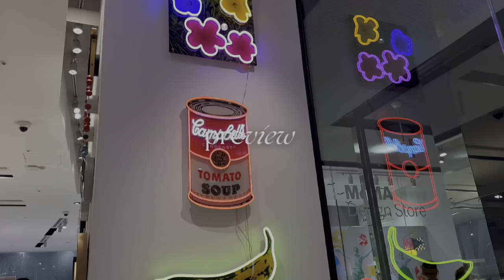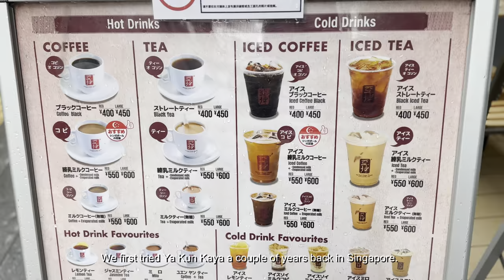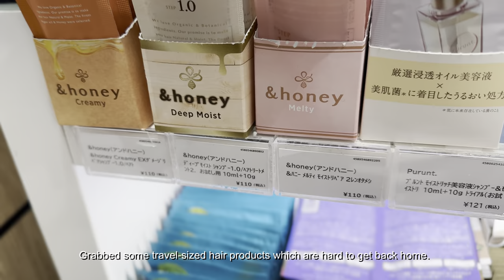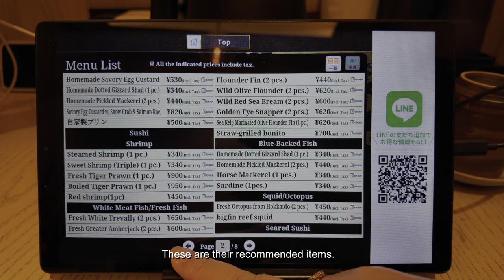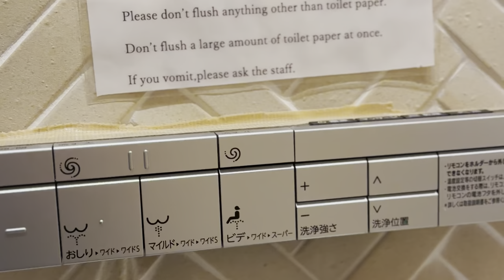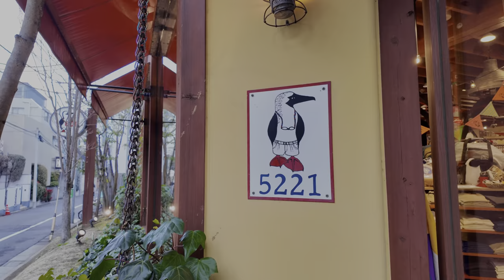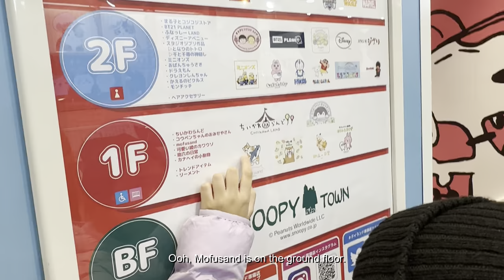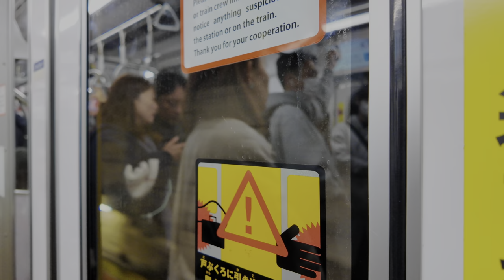Tokyo Diaries Ep. 2: Harajuku + Omotesando + Kaiten Sushi + MoMa + Sanrio + Kiddyland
Let's go to Harajuku and Omotesando!

Come with me on Day 2 of our trip to Tokyo. Let's start the day by train spotting from our hotel window and count the times the shinkansen went by! Then let's head to Harajuku for some shopping at @cosme and Sanrio. We will then have a late but scrumptious lunch at Kaiten Sushi GInza Onodera, followed by more shopping around the Omotesando area before we head back home to the hotel to eat some konbini food and do a little ASMR haul with my daughter.

Video taken on March 23, 2024
Equipment: DJI Osmo Pocket 3, GoPro Hero11, iPhone 14 Pro